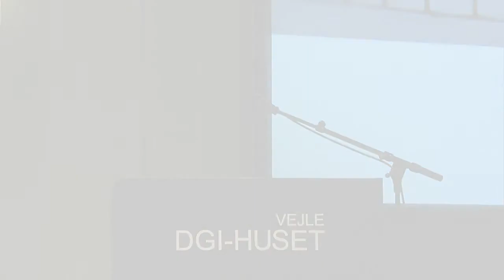Formand Vagn Ytte Larsens beretning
Danmarks Biblioteksforening
27. - 28. marts 2014
DGI Huset i Vejle